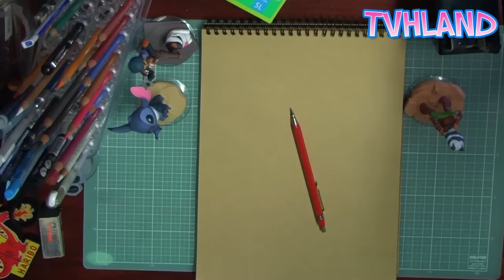Comment dessiner Ahsoka Tano au papier Kratf